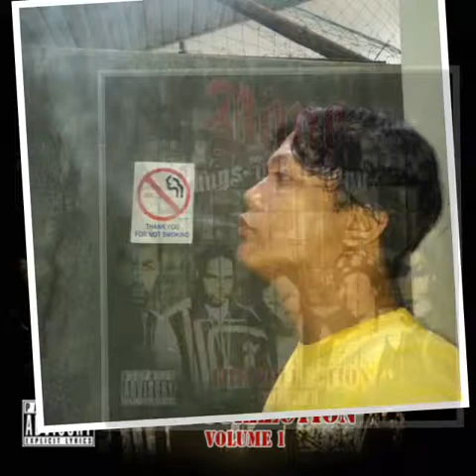Bone Thugs-N-Harmony - Thug Luv feat. 2Pac (The Collection: Volume 1)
Albume: The Collection: Volume 1
Label: Ruthless Records
Producer: Btjunky
Co Producer: BTNH
Featuring: Tupac Amaru Shakur